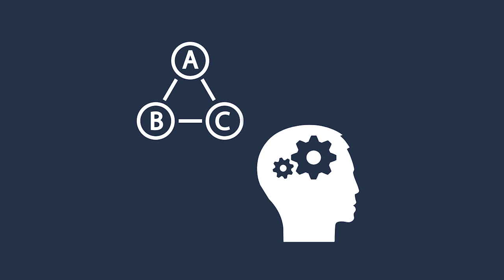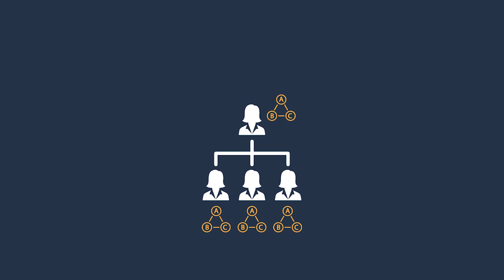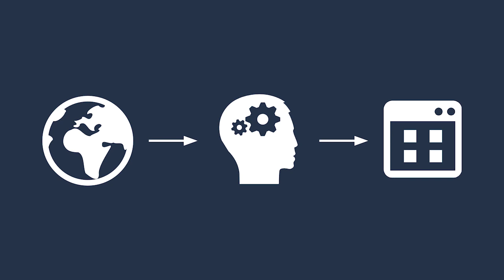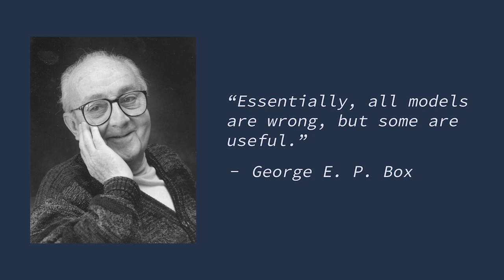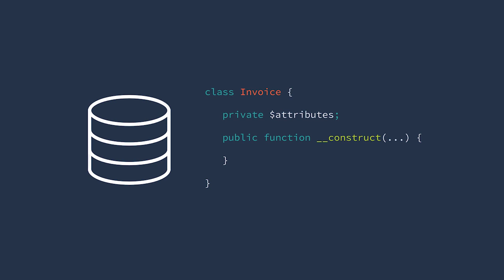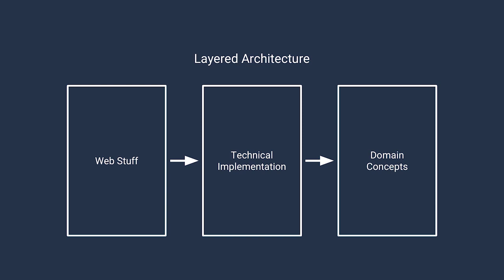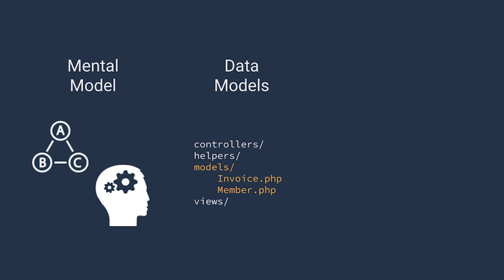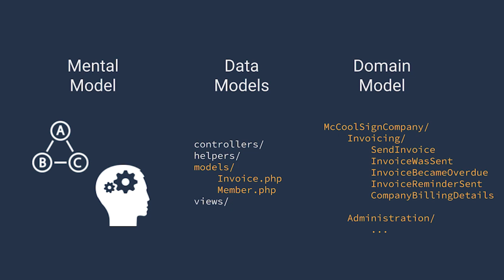1. What is a Model? - Event Sourcery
What is a model? Why is the word 'model' used so often in software development?

Event Sourcery is a video course created by Shawn McCool that covers the fundamentals of reactive systems and event sourcing, both theoretical and practical. The course combines carefully produced video lectures and real source code examples to show how the ideas translate into working code.

The code is written in PHP by a polyglot developer and developers familiar with C#, Java, and other similar programming languages will feel at home.